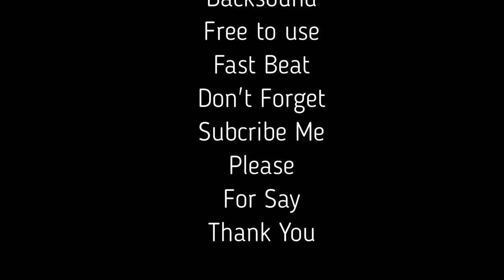No Copyright Backsound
Aman untuk ditayangkan secara online maka chnannel ini berusaha menyediakan musik latar dengan berbagai keperluan, musik latar yang satu ini cocok buat video dengan musik ketukan cepat silakan download dan edit sesuai kebutuhan.

It is safe to broadcast online, so this channel tries to provide background music for various purposes, this background music is suitable for videos with fast beats, please download and edit as needed.